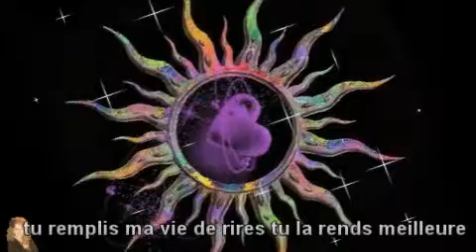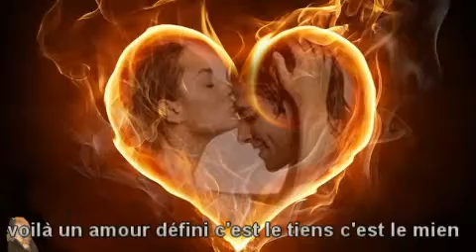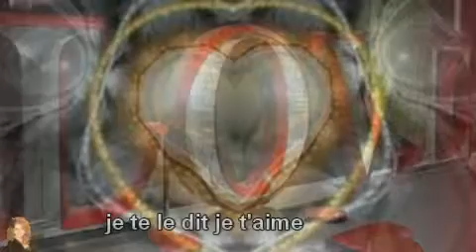Je t'ai dit que je t'aimais Marquise des anges Chantal Angélique